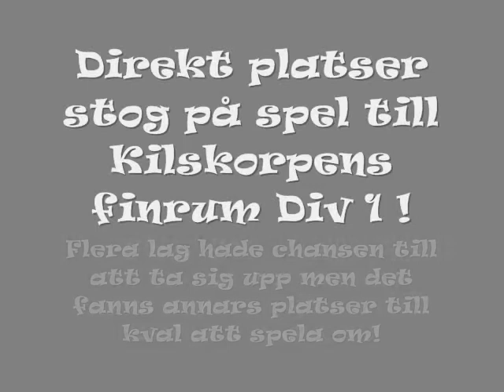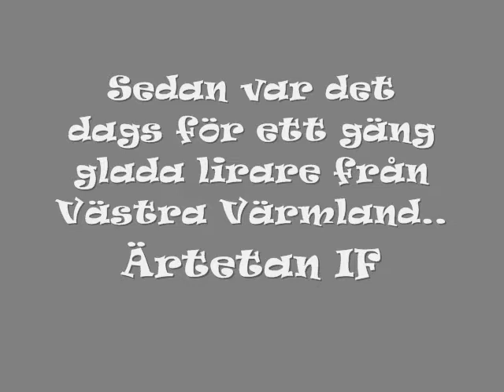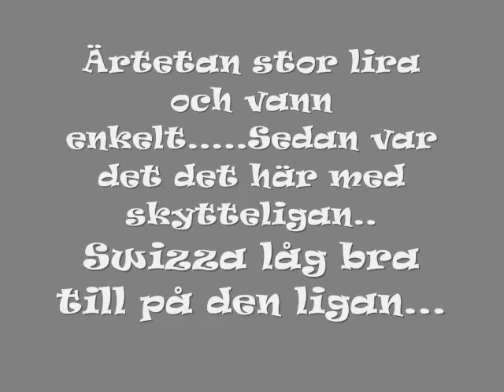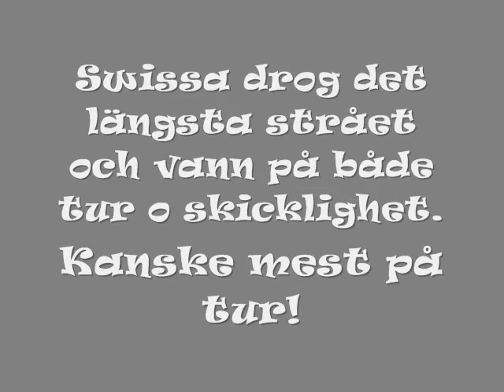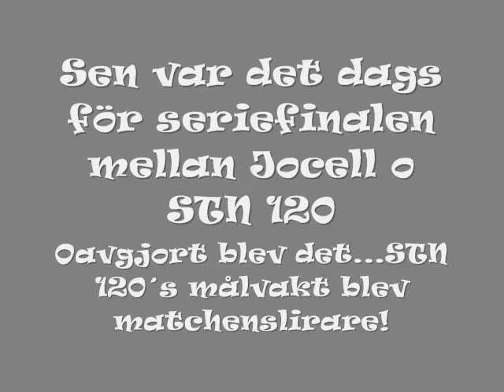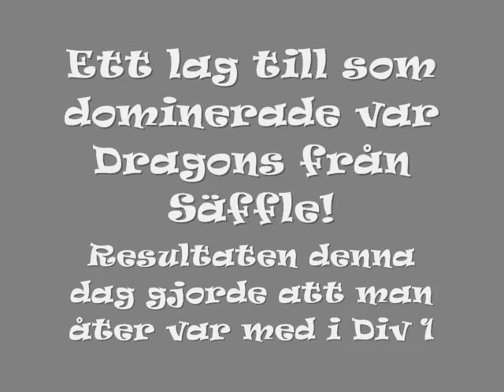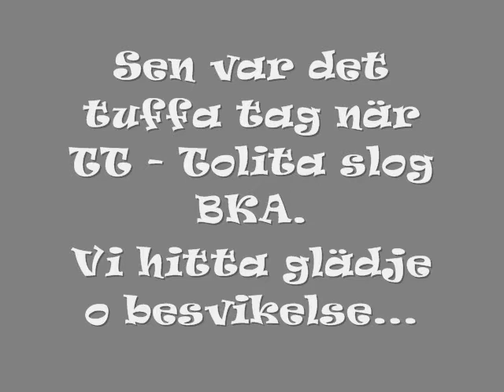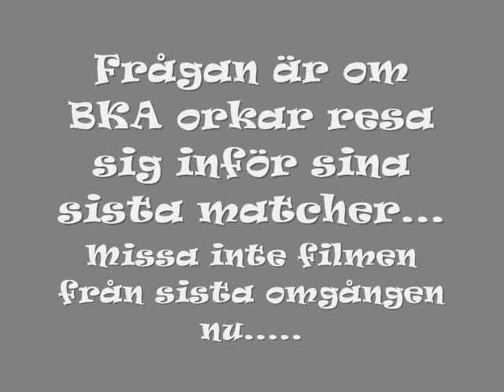Kilskorpen Omgång 14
Näst sista omgången i Kilskorpens grundserie! Focus på Div 2 denna gång...